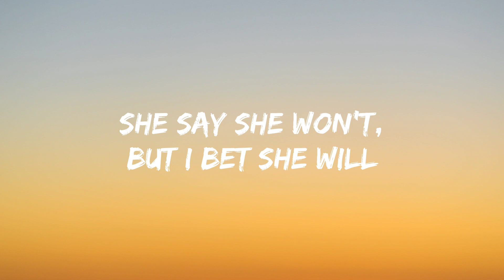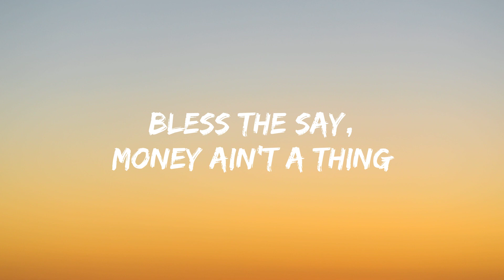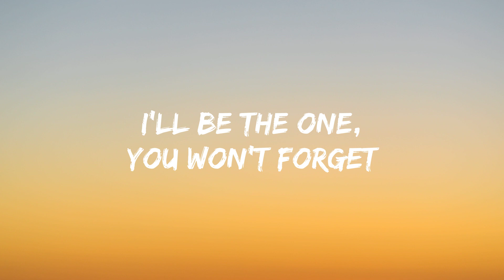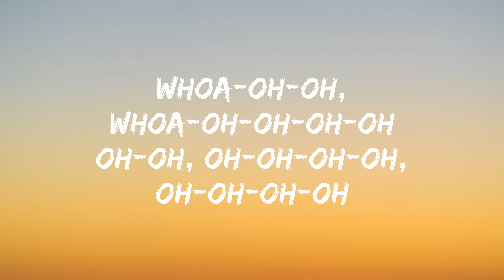Pitbull - Timber ft Kesha (Lyrics)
☆ Pitbull - Timber ft Kesha ☆

🔈 Lyrics: Pitbull - Timber ft Kesha

Ooh-ooh (Timber), ooh-ooh (Timber)
Ooh-ooh-ooh-ooh-ooh-ooh (It's goin' down)
(Woo!)

(Woo!)

Nah, it's just me, ain't a d*** thing changed

Whoa-oh-oh (Timber)
Whoa-oh-oh (Hey)
Woah-oh-oh-oh-oh-oh-oh-oh (It's goin' down)
(Pitbull) Woah-oh-oh (Oh)
Whoa-oh-oh
Whoa-oh-oh (Timber)
Whoa-oh-oh (Come on)
(It's goin' down)
Whoa-oh-oh (Timber)
Whoa-oh-oh (You won't forget)
Woah-oh-oh-oh-oh-oh-oh-oh (Timber)